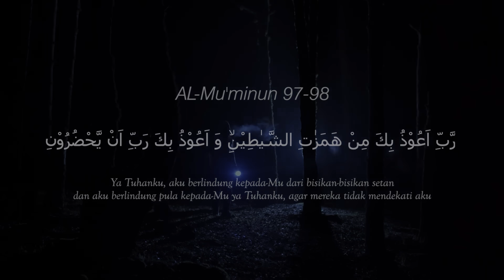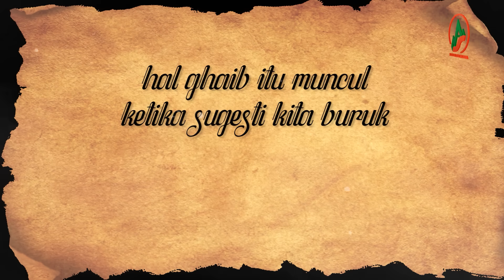PENDAKI M3SUM DI TENDA SAMPEH AH AH AH !! PENDAKIAN GUNUNG LAWU 1996